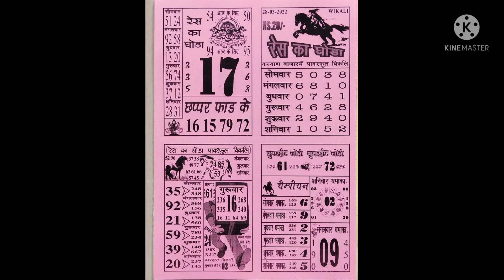weekly chart 28-03-2022